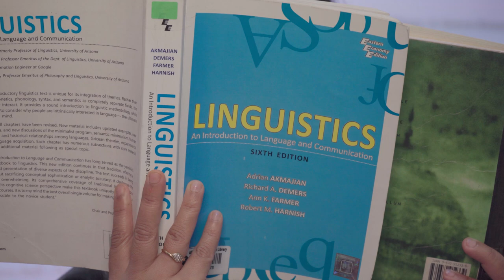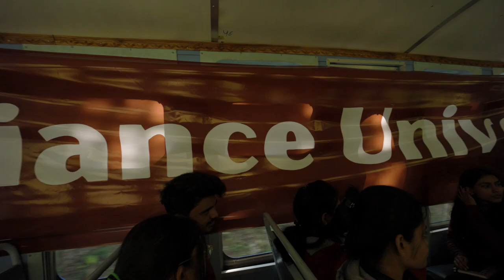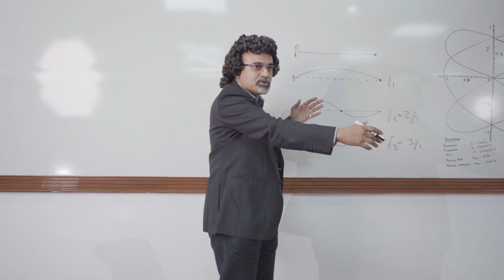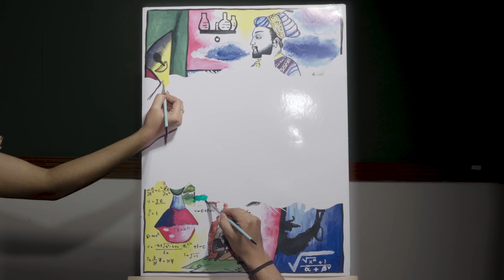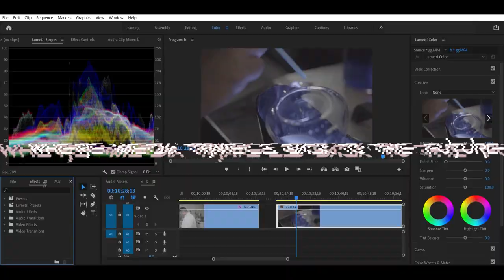Alliance School of Liberal Arts | Alliance University